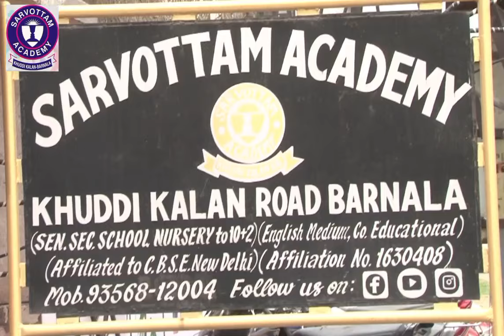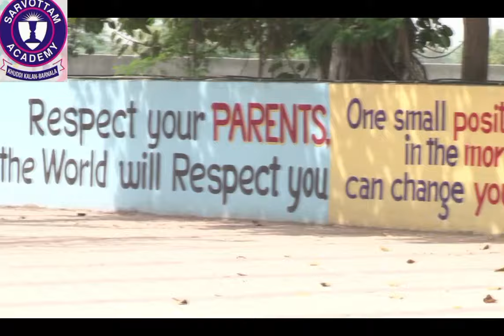Highlights| Educators | Freebooks | CBSE | Sarvottam Academy